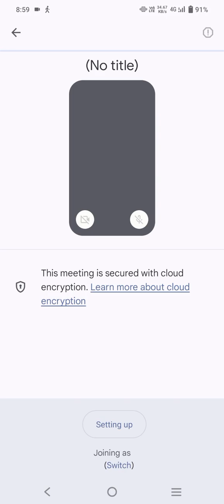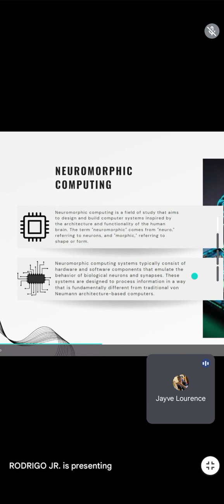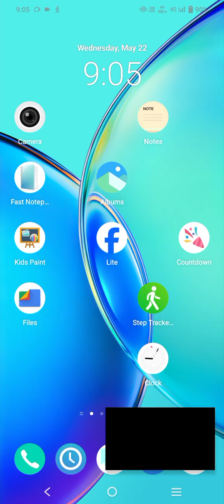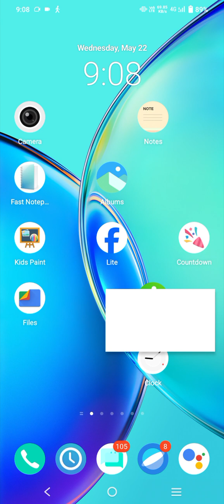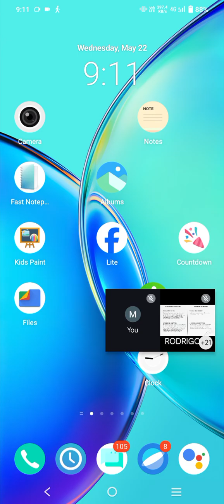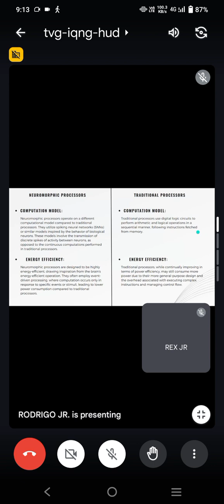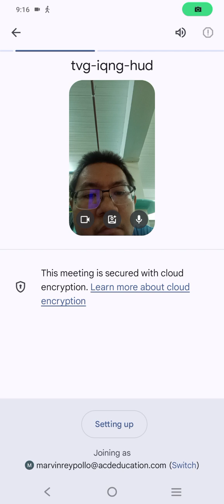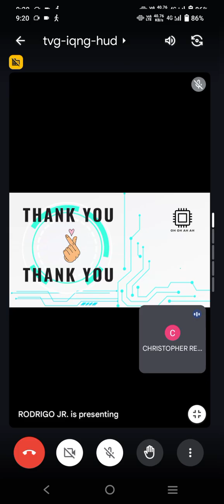Marvin Rey — Vlog de Assumption Moments — Vlog 18,451